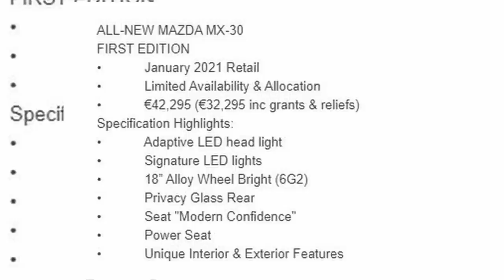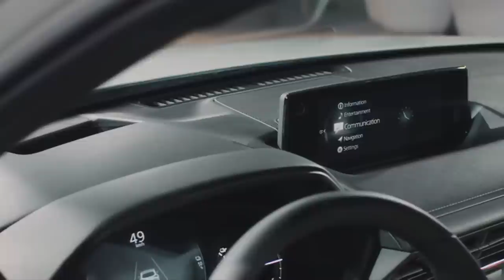Mazda MX30 details - exclusive chat with Mazda Chief designer Jo Stenuit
It's quite rare to chat directly with a chief designer but I got an exclusive chat with Jo Stenuit about his cars and future designs from Mazda. I hope you enjoy this engaging chat with Jo as much as I did.

My Wish list of equipment
Amazon Shopping